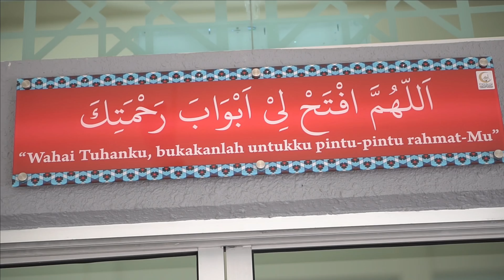Mati Dalam Mentauhidkan Allah SWT | Ustazah Nur Hidayu Mohd Kamil